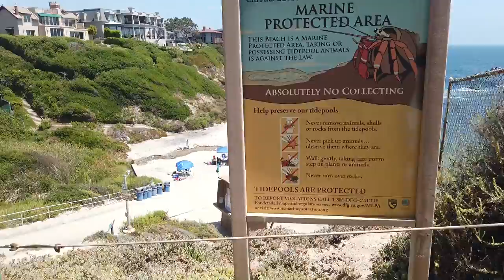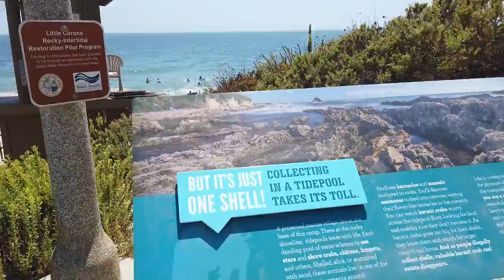tide pool slow-mo test 7/13/20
took camera to the tide pools. no sounds on the slowmo bits. I was going to put a couple tracks from Koyaanisqatsi on there but it would have gotten struck, so when you get to that part open this in another tab if it pleases you